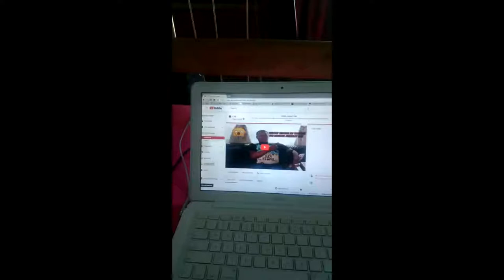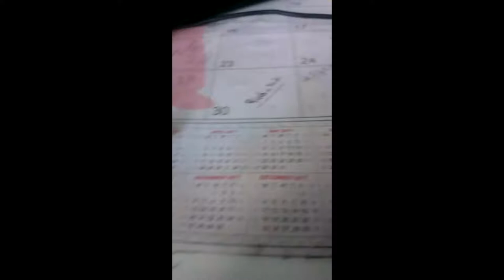Getting To Know Juan Pierre Van Nel Much Better Live Stream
Getting To Know Juan Pierre Van Nel More Better